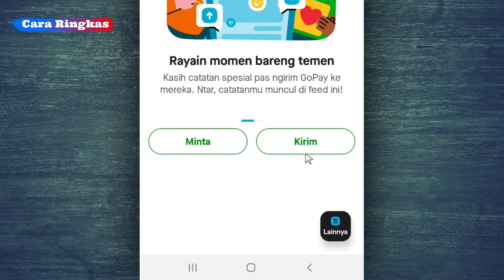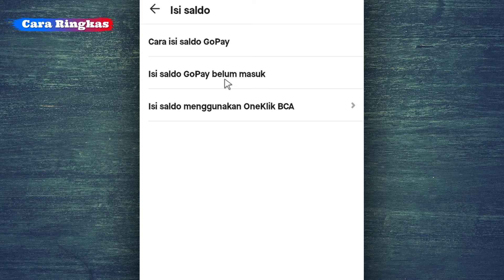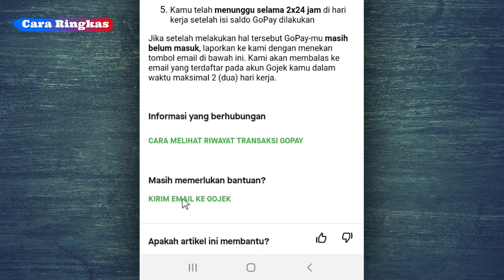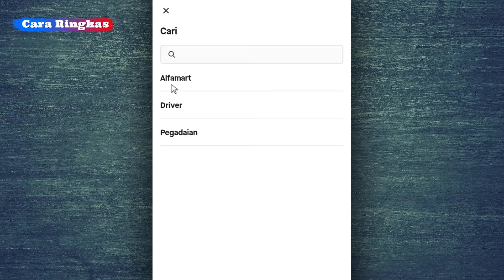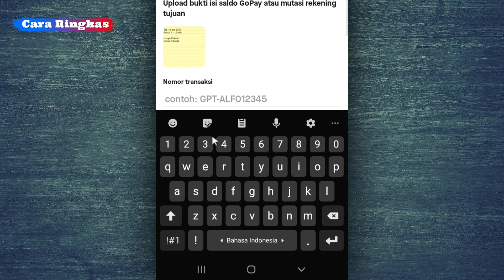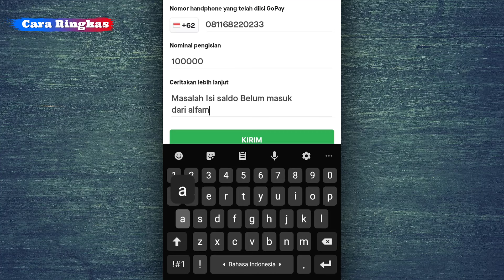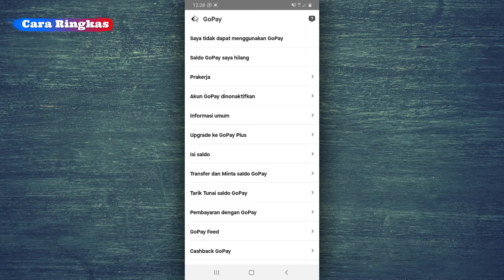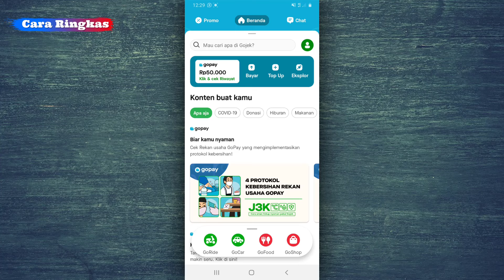Cara Mengatasi Isi Saldo Gopay Belum Masuk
Saldo Gapay belum masuk? ikuti tutorial Cara Mengatasi Isi Saldo Gopay Belum Masuk.

Tutorial Micorosoft Office, Rumus Excel, VBA Excel, Word dan lainnya